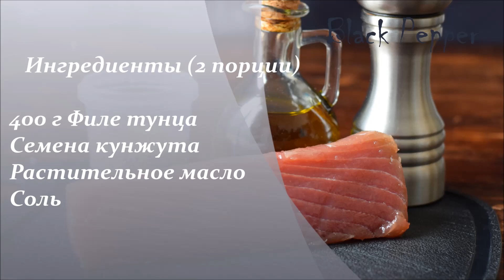Филе тунца в кунжуте | Шеф Black Pepper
Стейк из тунца в кунжутной панировке – очень простой рецепт из тунца. Готовится тунец на сковородке – обжаривается в растительном масле, оливковое масло не подходит. Тунец в кунжуте - это практически рецепт татаки, его можно подать с соевым соусом, соусом Тартар или просто майонезом.
Как выбрать тунца для татаки? Тунец должен быть РАЗМОРОЖЕННЫМ, так как в этом рецепте рыба жарится быстро, и внутри филе остается практически сырым. Свежая сырая рыба, выловленная в море, а не выращенная на ферме, как в случае с тунцом, может быть заражена различными типами паразитов и только глубокая заморозка на более чем 48 часов, поможет с ними справиться. Конечно, можно прожарить рыбу до 75 С в середине, что приведет к таким же результатам, но это не лучший вариант для тунца: он потеряет свой великолепный вкус. Вот и компромисс между безопасностью и здоровьем, с одной стороны, и вкусом, с другой  – используйте размороженного тунца.
Как правильно разморозить тунца? – Размораживать тунца необходимо в холодильнике, плотно завернутым (!) в пищевую пленку в течение 24-48 часов.
Проверенный пошаговый рецепт Шеф Black Pepper.

ФИЛЕ ТУНЦА В КУНЖУТЕ
Ингредиенты (2 порции)
400 г Филе тунца
Семена кунжута
Растительное масло для жарки
Соль

СПОСОБ ПРИГОТОВЛЕНИЯ
Семена кунжута высыпать в широкую тарелку. Обвалять филе тунца со всех сторон в семенах кунжута, плотно прижимая.
Разогреть растительное масло для жарки в широкой сковороде. Когда масло согрелось, положить филе тунца, обжарить со всех сторон на среднем огне. Снять на бумажное полотенце.